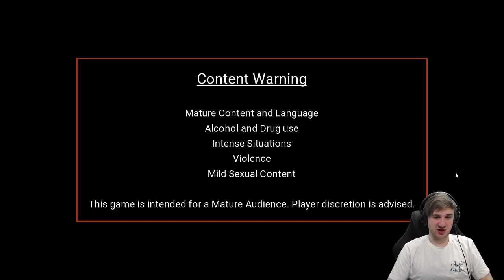Kilroy's Game Grounds - As We Know It - Part 1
Kilroy’s Game Grounds Description:
Kilroy’s Game Grounds VOD of Liam PlayingAs We Know It. Aired Originally March 17, 2021.